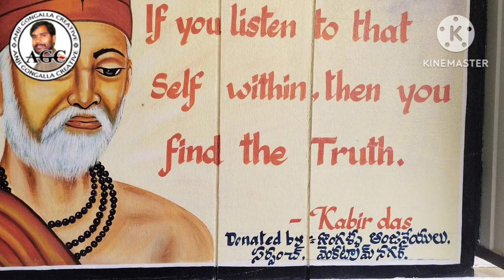This Painting in Govt Degree College stnr. Donated by Sarpanch Anjaneyulu VR Nagar.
This Painting in Govt Degree College stnr. Donated by Sarpanch Anjaneyulu VR Nagar. waddepally mandal, Jogulanba Gadwal district